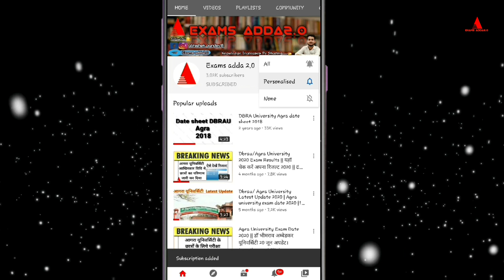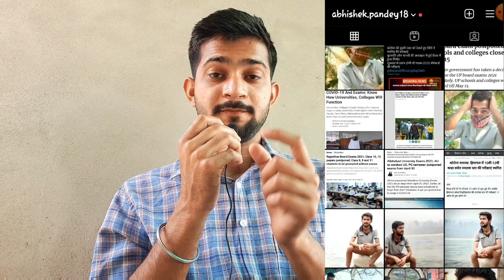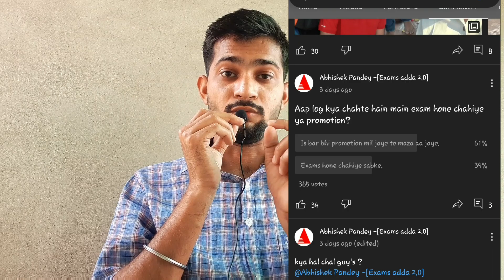Government Spoil Our Education| Fact| Detailed Discussion about current situation| Abhishek Pandey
1. My mic

In next vedio I'll try to resolve your problems.